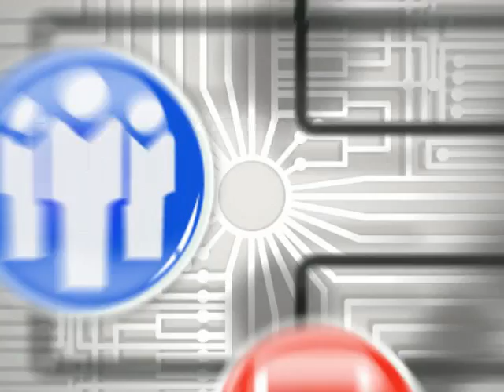Superior Computers Commercial 1&2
Home and business commercials